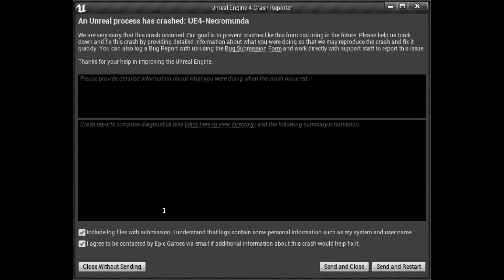Necromunda: Hired Gun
Playing through a level or two.